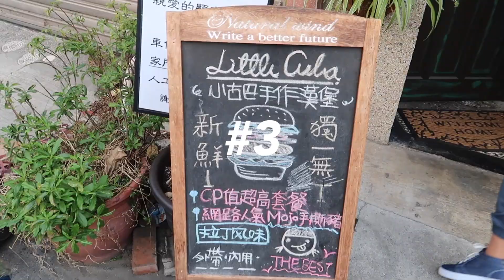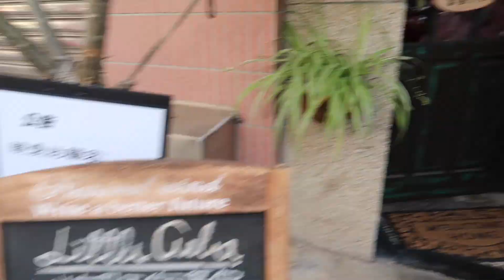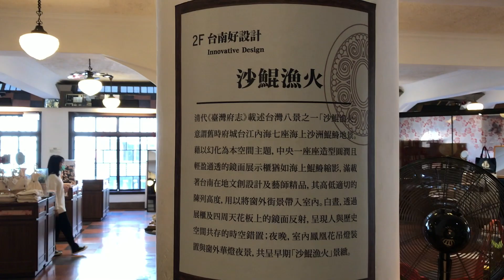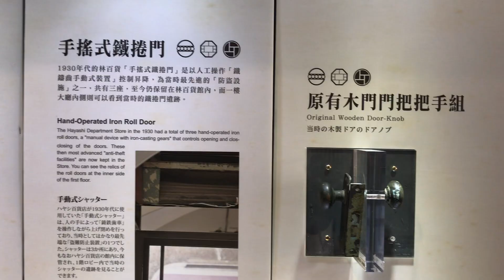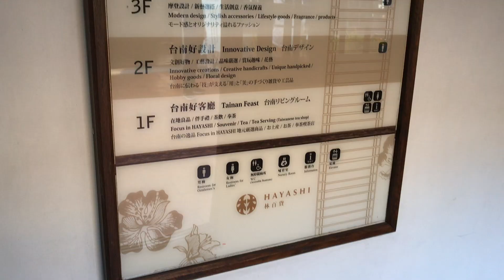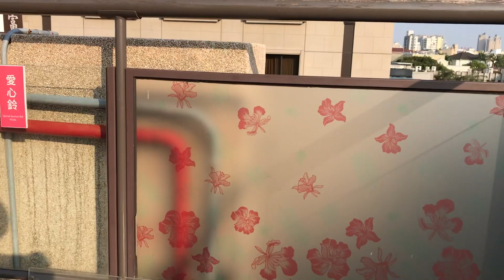Daily Vlog｜大學生的寒假怎麼過｜小古巴漢堡🍔、林百貨🏛、波哥🥤、想見你🥰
喜歡我的影片請幫我按右邊的訂閱給我一點支持與鼓勵
有任何問題都可以在下方留言告訴我喔

寒假太無聊跟朋友在台南閒晃哈哈
小古巴的漢堡還不錯吃
但可能會有點吃不飽喔
店內充滿中南美洲的氣氛
還疑似看到古巴人？！（笑鼠

林百貨頂樓真的很漂釀
全台灣第一間百貨公司真不是蓋的
裡面販賣很多文創商品
但價錢就...你們知道的

波哥的飲料真的好喝
而且對面又是文學館
一整個文青就出來了
平常沒課的時候都會來喝～

一些店家資訊：

🏠 Little Cuba
📍 台南市中西區城隍街48號
*禮拜一公休

🏠 林百貨
📍 台南市中西區忠義路二段63號
🕰 10:30–21:30

🏠  波哥文學茶館
📍 台南市中西區南門路17號
🕰 07:00–20:30

On Me：
衣服：UNIQLO
外套：H:CONNECT
褲子：NET
鞋子：MUJI